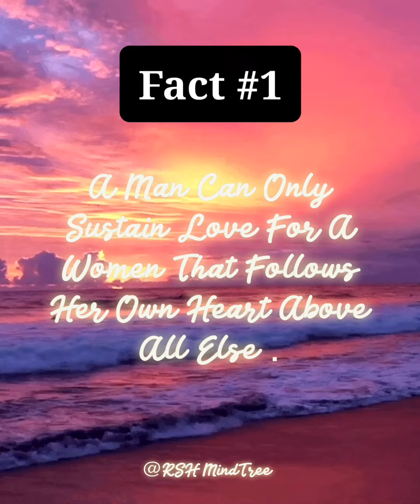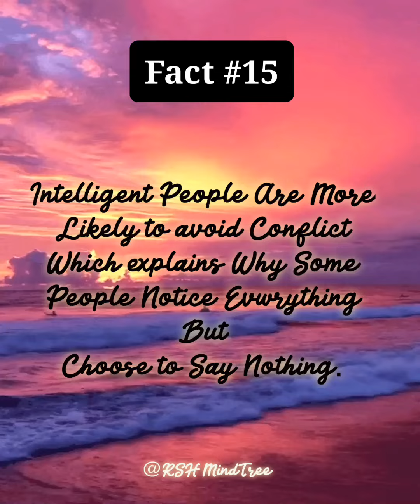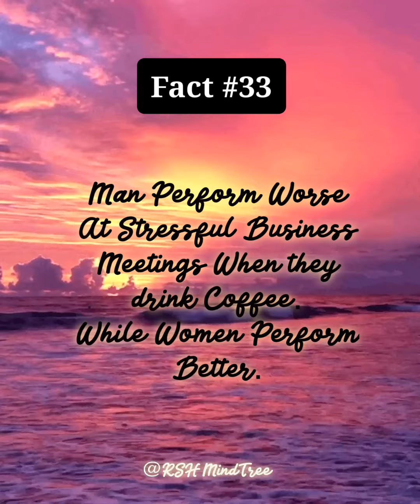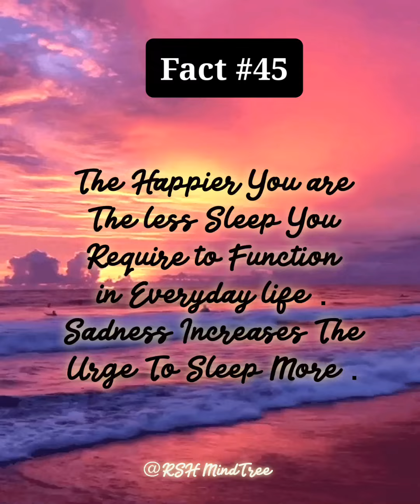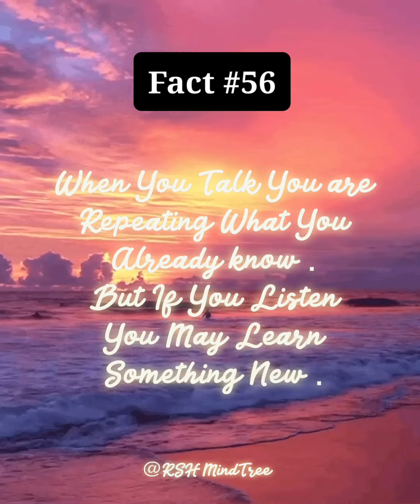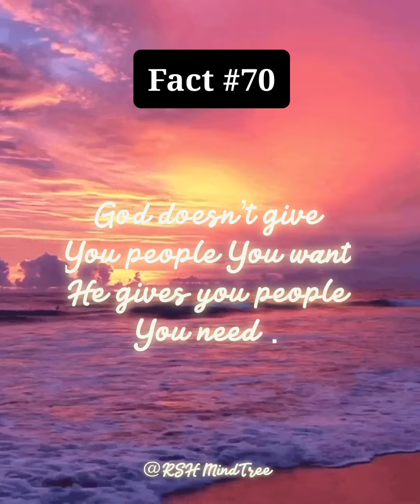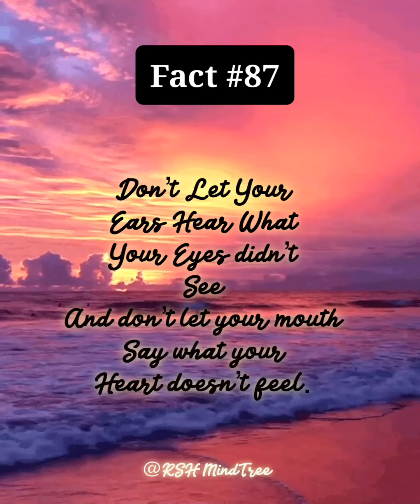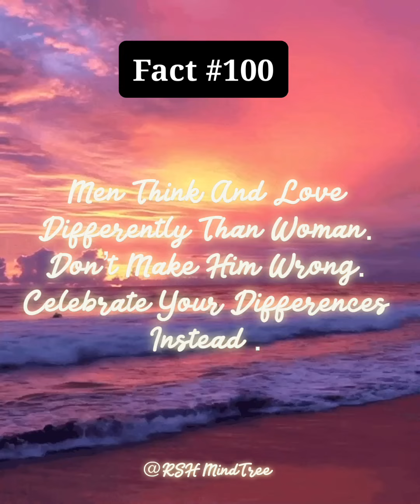MEN TEND TO FALL IN LOVE AFTER JUST....|100 AMAZING FACTS EVERY MEN AND WOMEN SHOULD KNOW|HUMAN FACT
Do guys fall in love immediately?
What makes a man suddenly fall in love?
How does a man realize he's in love?
What causes a man to fall in love with a woman?
What are the most interesting facts about human Behaviour?
What are the 4 types of human behavior?
What psychology says about human Behaviour?
What are some useful psychology facts?
What are 5 interesting facts about the human brain?
Did u know facts about life?